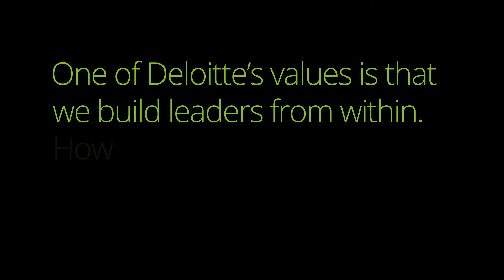Leadership @ Deloitte | Deloitte Romania 30 Years Anniversary | Episode 1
It’s in our DNA to enable a culture of leadership. From an early stage, our people are encouraged to take ownership and to inspire and support their teams, so they deliver their best and grow both as professionals and human beings. Find out more.